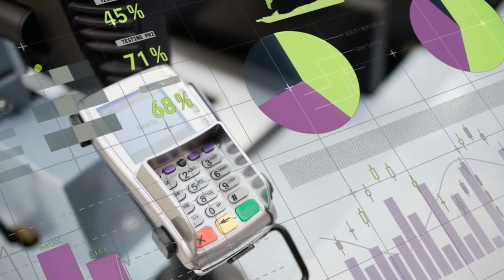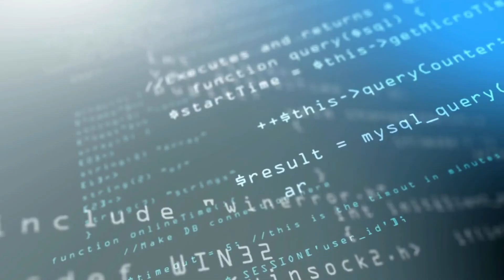Hadoop Explained in 4 minutes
In this video, we will be diving into the world of Hadoop, a powerful open-source framework for storing and processing large volumes of data. Hadoop has become a popular choice for big data analytics and is widely used by companies and organizations of all sizes.We will start by exploring the basics of Hadoop, including its architecture, components, and key features. We will look at how Hadoop distributes data and processing across clusters of computers, and how it manages fault tolerance and data redundancy.Next, we will discuss some of the key tools and technologies that are used in conjunction with Hadoop, such as MapReduce, HDFS, and YARN. We will explain how these tools work together to provide a comprehensive data processing and storage solution.

Checkout to find free books on any programming language you need to master.

The content on this programming YouTube channel is for educational and informational purposes only.  We have no control over external websites that may be linked to from this channel, and we cannot guarantee its availability at all times.